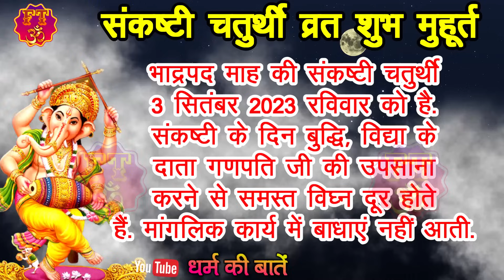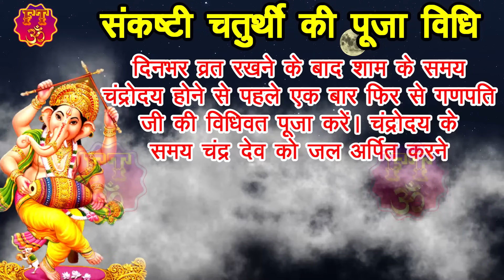Bhadwa Chauth Kab Hai 2023 | Bhadwa ki Chauth kab hai | Bahula chaturthi 2023 | बहुला 2023 में कब है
Bhaula Chauth Kab Hai 2023 | Bhado ki Chauth kab hai | Bahula chaturthi 2023 | बहुला 2023 में कब है

bahula chaturthi 2023
bahura chaturthi 2023 date
bhadudi chauth kab hai 2023
bhadwa ki chauth kab hai
badi chauth ka vrat ka hai
chauth vrat kab hai
bhadwa mahine ki chauth kab hai
bahula kab hai hai 2023
bol chauth 2023
bahula 2023
ओरा बहुरा 2023 में कब हैं
bahula chaturthi 2023 date
bahula chaturthi date 2023
bahula chaturthi date
bahula chaturthi 2023
bahula chaturthi 2023 mein kab hai
bahula chaturthi
bol chauth vrat
bahula chaturthi kab hai
bol chauth kab ki hai
bahura kab hai
bahula chauth kab hai
bahula vrat kab hai